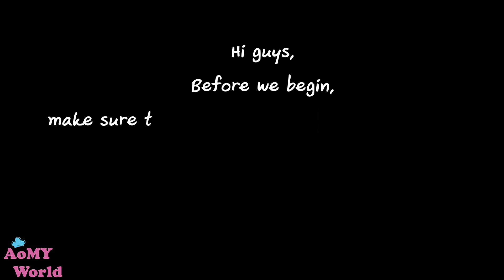Asian Street Food | 4 Super Easy Pork Recipes | AomyWorldTUBE | YUMMY ❤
Easy Healthy Meals You Can Eat Every Week | ♤Satisfying relaxing video | Clean healthy food | Thai Recipes | AomyWorldTUBE | YUMMY ❤

FULL RECIPE

สุกี้เส้นบุก | QUICK & EASY Suki Yaki Soup Recipe
Suki Sauce น้ำจิ้มสุกี้ 2 TBSP / ช้อนโต๊ะ
Sliced Pork หมูสไลด์ 250  g / กรัม
 Konjac Sensan Noodles เส้นบุก 160 g / กรัม
Golden Needles Mushroom เห็ดเข็มทอง 100  g / กรัม
Tofu เต้าหู้ 200 g / กรัม
Mixed Vegetable ผักรวม 150 g / กรัม
Broccoli บร็อคโคลี่  130 g / กรัม

ไข่ขยี้หมูกระเทียม | Stir Fried Eggs with Pork and Garlic
Soy Sauce ซีอิ๊วขาว  1 TBSP / ช้อนโต๊ะ
Spring Onion ต้นหอม  1  TBSP / ช้อนโต๊ะ
Eggs ไข่ไก่ 3
Seasoning Sauce ซอสปรุงรส 1/2 TBSP / ช้อนโต๊ะ
Ground Black Pepper พริกไทยดำ 1/8 tsp / ช้อนชา
Oil น้ำมัน   2 TBSP / ช้อนโต๊ะ
Black Soy Sauce ซีอิ๊วดำ 1/2 tsp / ช้อนชา
Crispy Flour แป้งทอดกรอบ 2 TBSP / ช้อนโต๊ะ
Pork หมูสันนอก 200  g / กรัม

ผัดถั่วลันเตา | QUICK & EASY Stir fried Sugar Snap Peas with Pork
Bird Chili พริกจินดา 1 TBSP / ช้อนโต๊ะ
Oil น้ำมัน  1  tsp / ช้อนชา
Snap Peas ถั่วลันเตา 100 g / กรัม
Carrot แครอท 30  g / กรัม
Baby Corn ข้าวโพดอ่อน  50  g / กรัม
Black Pepper พริกไทยดำ 1/8  tsp / ช้อนชา
Pork หมูสันนอก 100 g / กรัม

ต้มหมูใบชะมวง | QUICK & EASY Pork Ribs Soup Recipe
Cowa Leaves ใบชะมวง 100 g / กรัม
Soy Sauce ซีอิ๊วขาว  1/2 TBSP / ช้อนโต๊ะ
Boiled Pork Ribs ซี่โครงหมูต้ม 200 g / กรัม
Shallot หอมแดง 10 g / กรัม
Dried Chili Pepper พริกแห้ง 20 g / กรัม